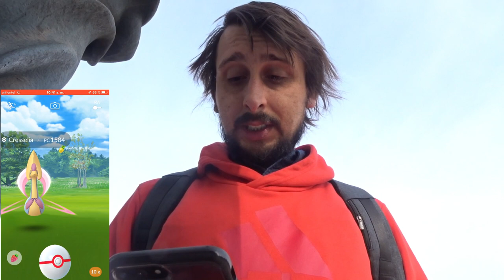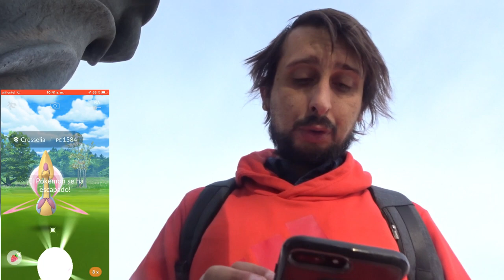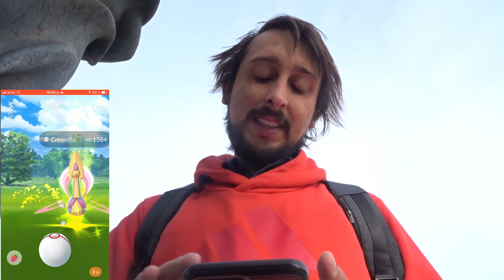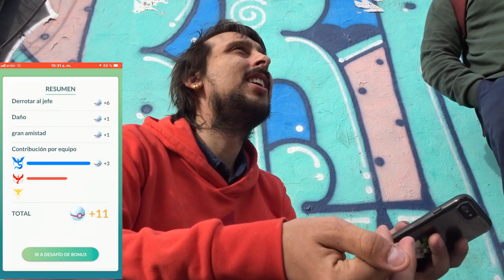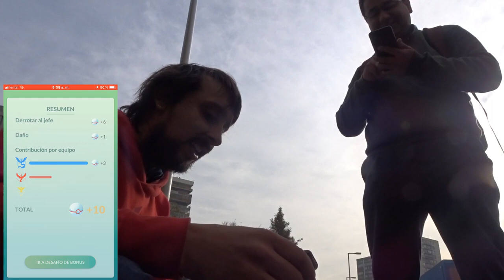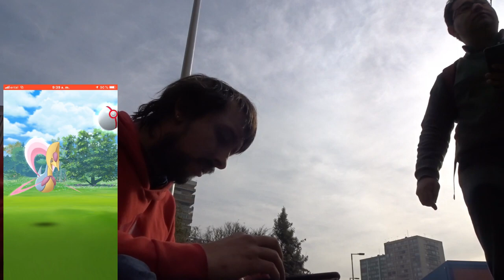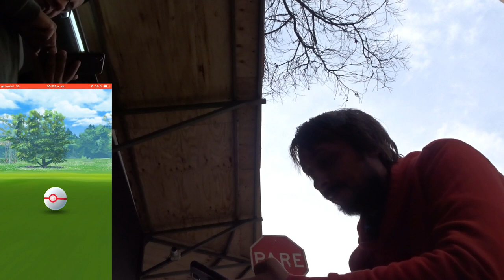UN GRAND DIA CON CESAR Y UN INCREIBLE MOMENTO CON EL NUEVO DRONE